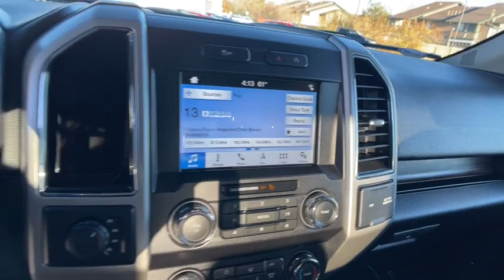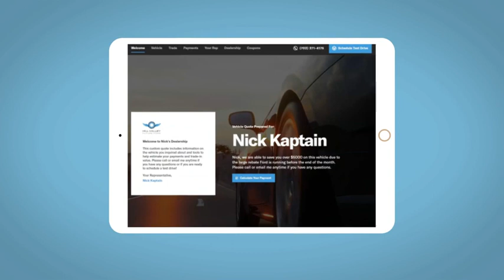2019 Ford F-150 Reno, Carson City, Northern Nevada, Sacramento, Roseville, NV KKE09066A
Stone Gray Metallic Used 2019 Ford F-150 available in Reno, Nevada at Lithia Hyundai of Reno. Servicing the Carson City, Northern Nevada, Sacramento, Roseville, NV area
2019 Ford F-150 LARIAT 4WD SuperCrew 5.5 Box - Stock#: KKE09066A - VIN#: 1FTEW1E55KKE09066

CARFAX 1-Owner. WAS $46557 PRICED TO MOVE $1800 below Kelley Blue Book! EPA 22 MPG Hwy/16 MPG City! Heated Leather Seats NAV 4x4 Back-Up Camera Onboard Communications System iPod/MP3 Input Satellite Radio Turbo AND MORE! KEY FEATURES INCLUDE: 4x4 Back-Up Camera Turbocharged Satellite Radio iPod/MP3 Input Onboard Communications System Trailer Hitch Aluminum Wheels Remote Engine Start Dual Zone A/C Smart Device Integration WiFi Hotspot Apple CarPlay. MP3 Player Keyless Entry Privacy Glass Child Safety Locks Steering Wheel Controls. OPTION PACKAGES: ENGINE: 5.0L V8 auto start-stop technology and flex-fuel capability GVWR: 7000 lbs Payload Package 3.31 Axle Ratio VOICE-ACTIVATED TOUCHSCREEN NAVIGATION pinch-to-zoom capability SiriusXM Traffic and Travel Link Note: SiriusXM Traffic and Travel Link includes a SiriusXM Traffic and Travel Link service is not available in Alaska or Hawaii SiriusXM audio and data services each require a subscription sold separately or as a package by Sirius XM Radio Inc If you decide to continue service after your trail the subscription plan you choose will automatically renew thereafter and you will be charged according to your chosen payment method at then-current rates Fees and taxes apply To cancel you must call SiriusXM at 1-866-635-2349 See SiriusXM customer agreement for complete terms All fees and programming subject to change Sirius XM and all related BLACK LEATHER-TRIMMED BUCKET SEATS 4-way adjustable driver/passenger headrests heated and ventilated 10-way power driver and passenger w/power lumbar memory drivers seat flow through console w/floor shift and 2nd outlet in console when ordered w/110V/400W outlet (91V) Was $46557. Price does not include $449 Dealer doc fee taxes and license fees. Price contains all applicable dealer incentives and non-limited factory rebates. You may qualify for additional rebates; see dealer for details.